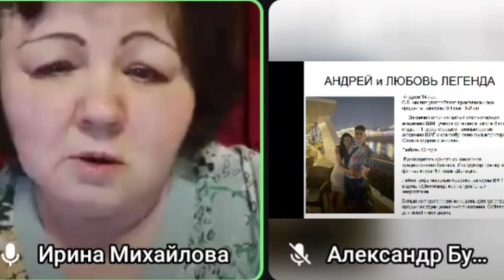Врач И.Михайлова о женьшене ВН 11.05.23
БЕЛЫЙ ИМПЕРАТОРСКИЙ ЖЕНЬШЕНЬ - подлинный шедевр природы, воплощенный в BH PREMIUM

ИДЕАЛЬНАЯ СРЕДА Женьшень растет в уникальном микроклимате заповедных гор Чаньбайшань и питается чистейшими водами горных рек и озера Тяньчи

СОБЛЮДЕНИЕ ТРАДИЦИЙ Мы используем корни 6-летнего женьшеня, именно к этому возрасту растение достигает максимума своих целебных свойств

ДВОЙНАЯ ПЕРЕСАДКА Каждые два года растения перемещают в подготовленную почву: мы удобряем ее сосновой хвоей и даем 10 — 15 лет «отдохнуть»

БЕРЕЖНАЯ ОБРАБОТКА Низкотемпературная сушка (+28°C) помогает сохранить все полезные вещества корня

100% КОРНЯ Мы перерабатываем весь корень, включая «голову», «кожу» и «бороду», потому что в этих частях преобладают разные активные компоненты

37 ГИНЗЕНОЗИДОВ По содержанию уникальных сапонинов белый императорский женьшень не имеет конкурентов и является одним из сильнейших природных адаптогенов